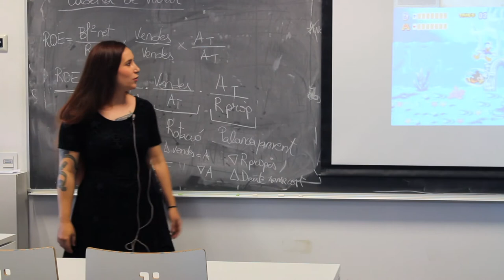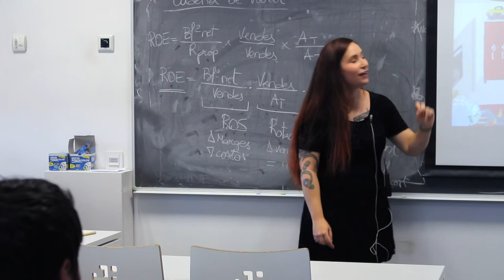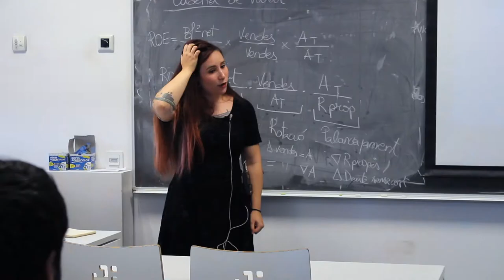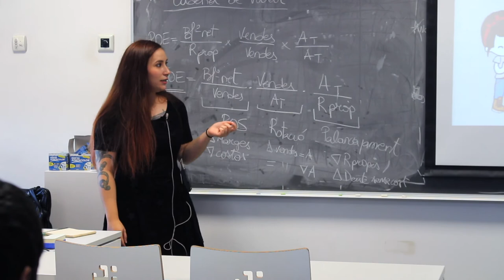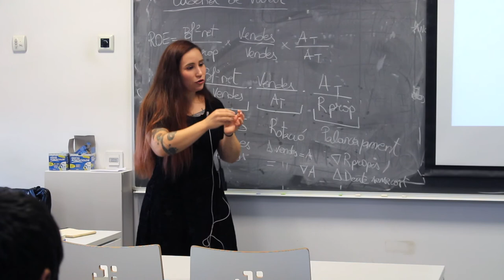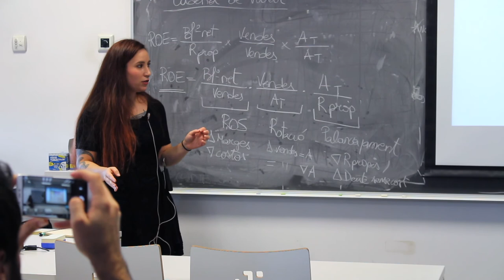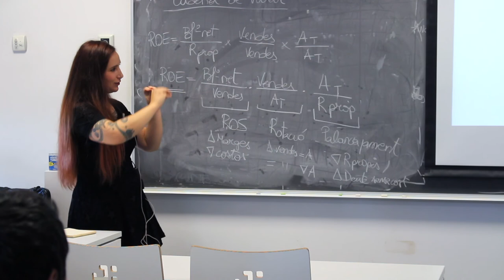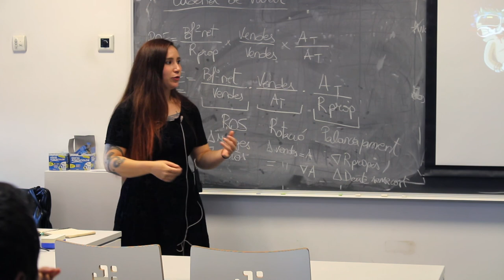Cicle de conferències de videojocs - Mariona Valls (Co-fundadora i art director a Mango Protocol)